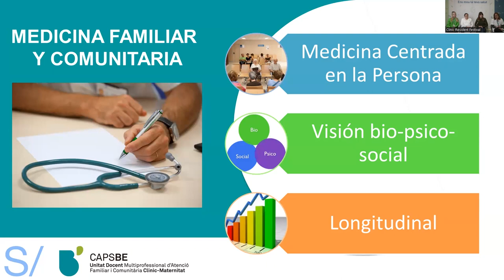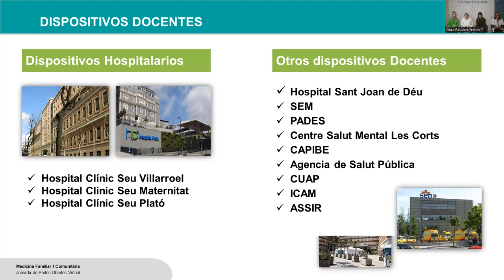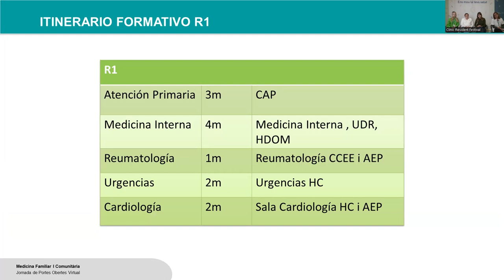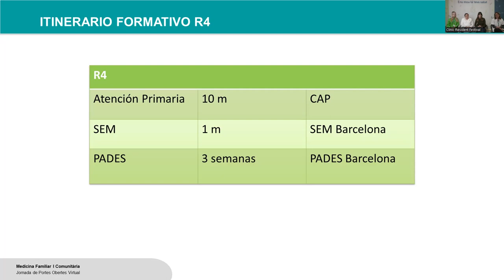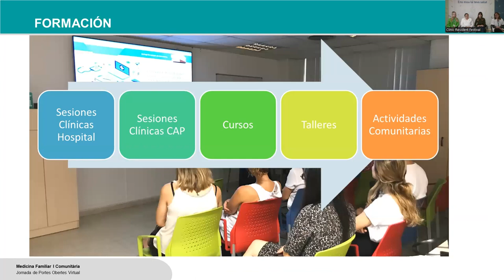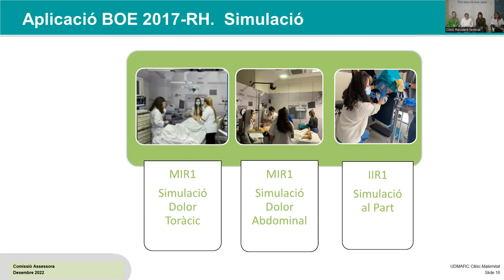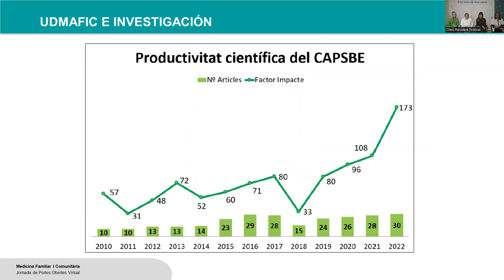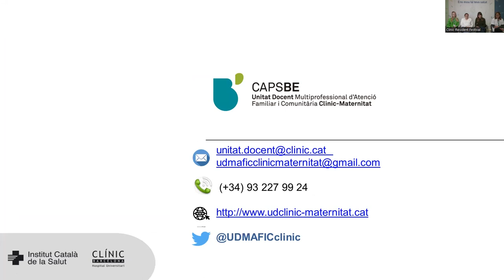CLÍNIC Resident Festival 2023 | Medicina Familiar y Comunitaria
Jornada de puertas abiertas de la especialidad de Medicina Familiar y Comunitaria.

Jornada de portes obertes de la especialitat de Medicina Familiar i Comunitària.